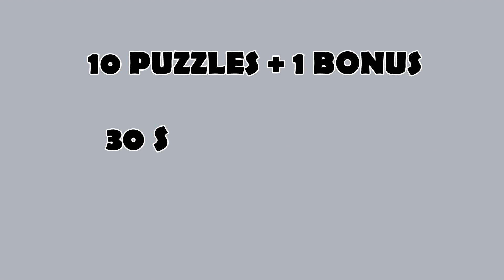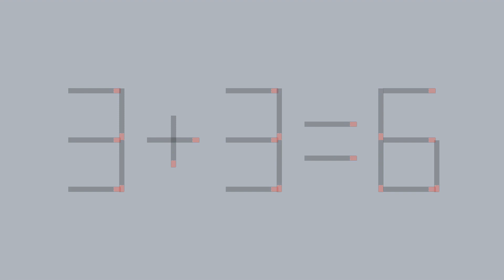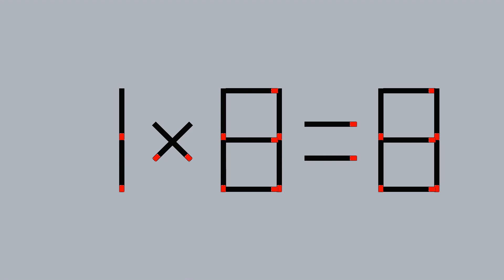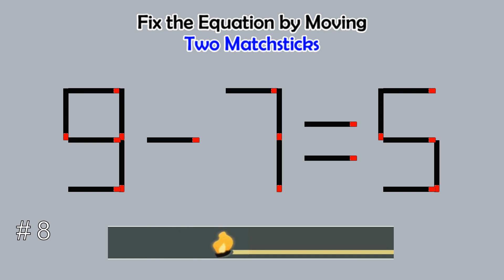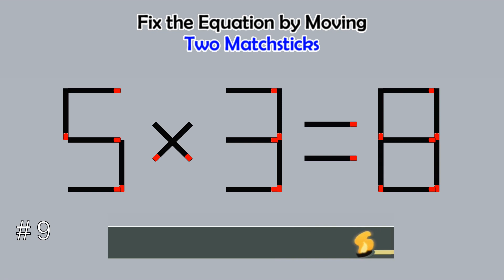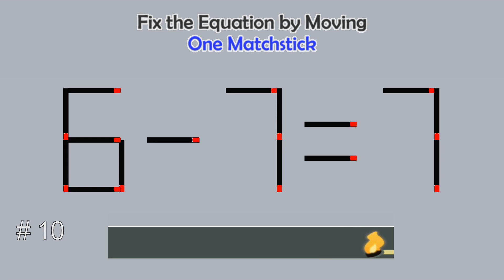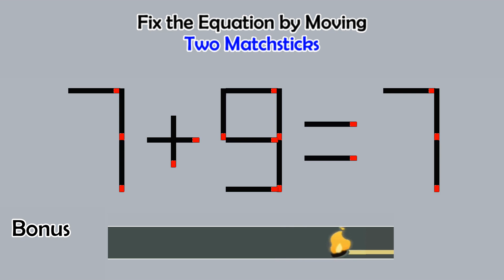Matchstick Studio # | Fix the math equation by moving one or two matchsticks |Logic puzzles